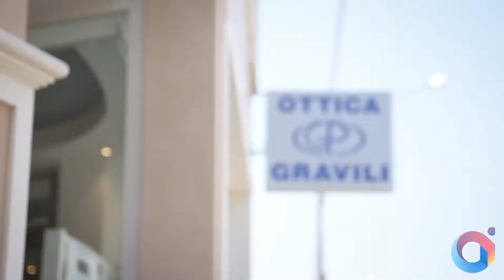ItalyRA - Ottica Gravili (Racale)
Da Ottica Gravili troverai una grande proposta di occhiali da vista e da sole firmati Police, Liu Jo, Moschino, Polaroid, De Rigo e Ray-Ban oltre a lenti a contatto e soluzioni oftalmiche.

Con ItalyRa scopri le migliori aziende della tua città grazie al biglietto da visita in Realtà Aumentata e tanti altri contenuti interessanti, come monumenti 3D e audioguide, in base alla tua posizione e la tua geolocalizzazione!